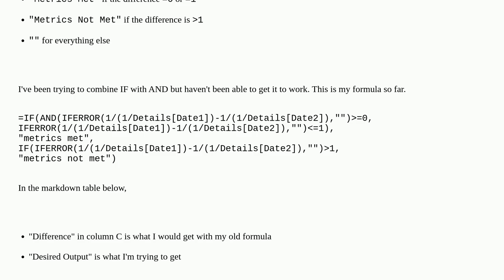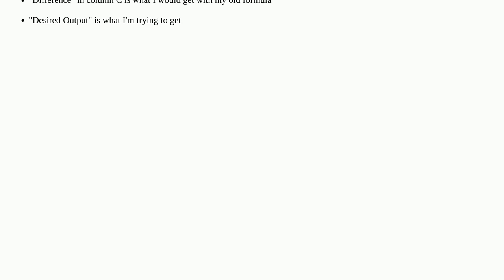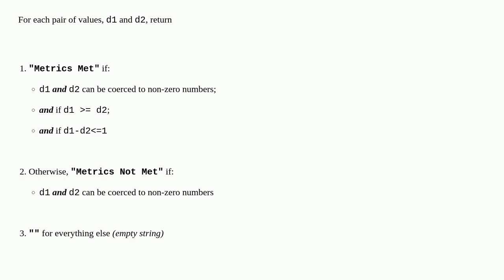How to use AND operator when there are multiple IF conditions referring a table arguments in excel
A special thanks goes out to the community

  worksheet-function microsoft-excel